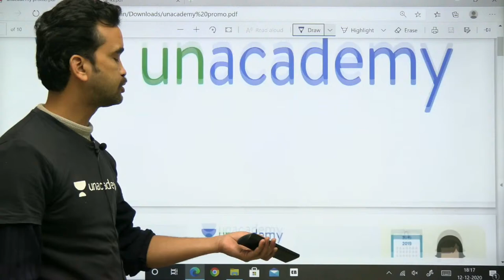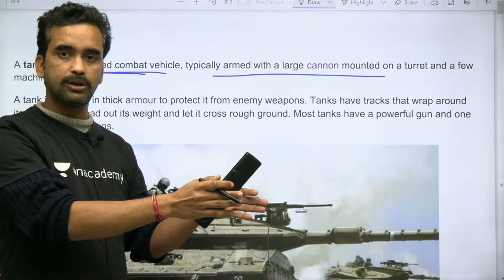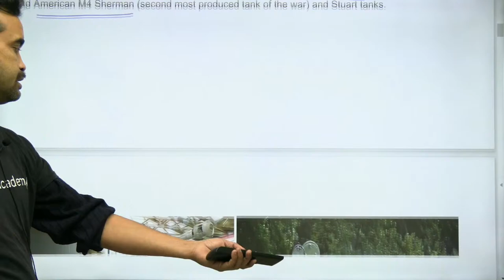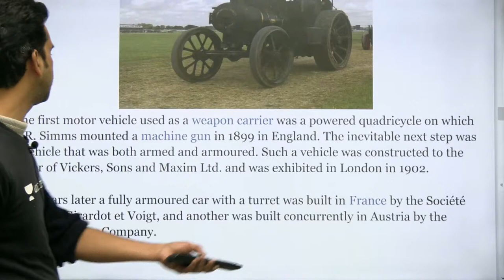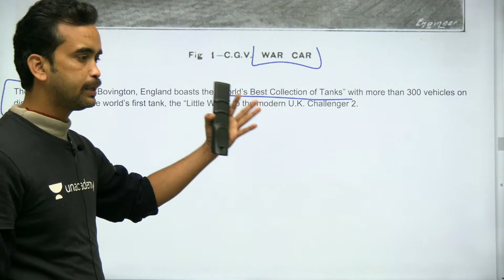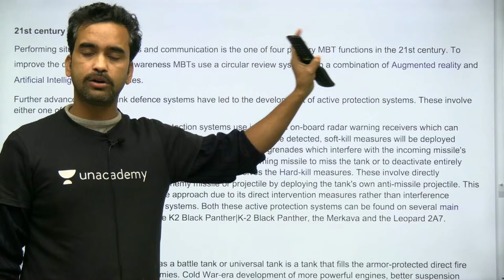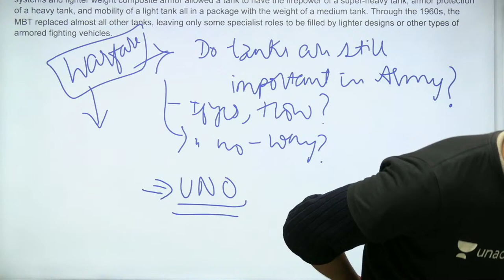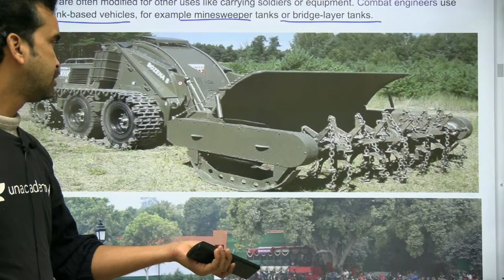MAIN BATTLE TANK ARJUN - NDA 2021 (SUNNY VERMA)